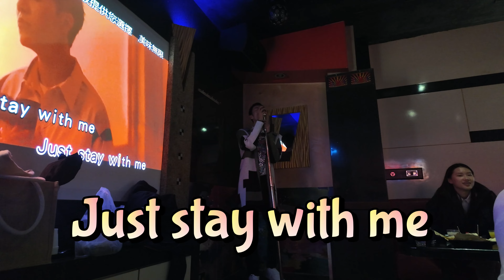張肖恩 - 回母校主持活動，韻雯笑聲好像羊在叫，高雄林宥嘉演唱說謊，好好聽😍，國立高雄科技大學營建工程系，新春系友聯誼餐會 ‹#31 系友會主持VLOG›